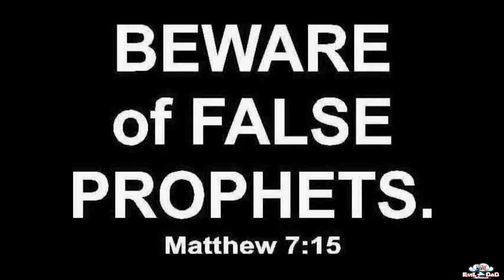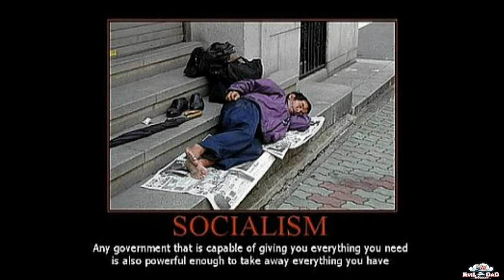If I Where The Devil